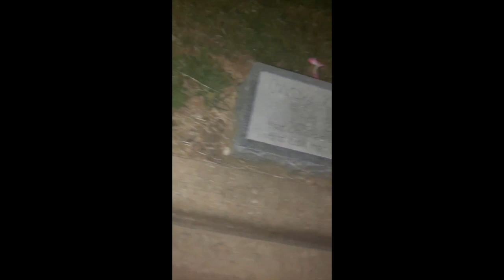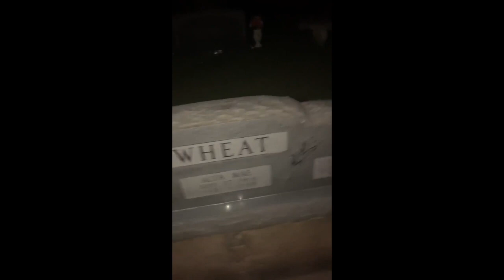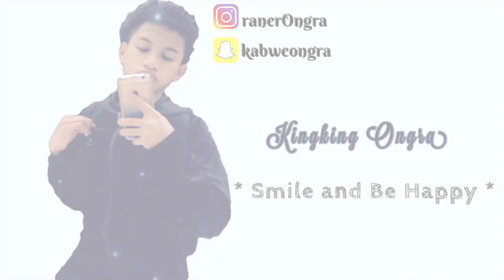3AM Challenge at Cemetery ( Mysterious Noises & Screaming ) * not clickbait * | Kingking Ongra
Haters will say this video is fake. We decided to do a challenge for you guys and it was scary. We do not recommend playing at the cemetery. Of course we had to end the video early because of the situation we were in. Never mess with the dead. We are still not sure of what we saw, we are assuming it was a person pranking us, but we don't if it was actually a person.

Turn on the bell notification button to get notified whenever I post new videos. Make sure to SMILE AND BE HAPPY.